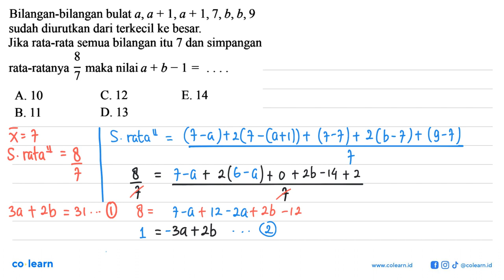Bilangan-bilangan bulat a,a + 1,a + 1, 7,b,b,9 sudah diurutkan dari terkecil ke besar Jika rata-r...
Bilangan-bilangan bulat a,a + 1,a + 1, 7,b,b,9 sudah diurutkan dari terkecil ke besar Jika rata-rata semua bilangan itu 7 dan simpangan rata-ratanya 9/7 maka nilai a+b-1 =

Topik atau Materi: Rata-Rata - Statistika Wajib - STATISTIKA - Matematika Kelas 12 SMA -

Sumber Soal: Matematika maretong.com SMP-SMA , N/A

00:00 : Bedah Soal
01:00 : Konsep, rumus dan pengertian Rata-Rata
01:18 : Langkah penyelesaian soal
02:28 : Jawaban akhir
02:58 : Penutup